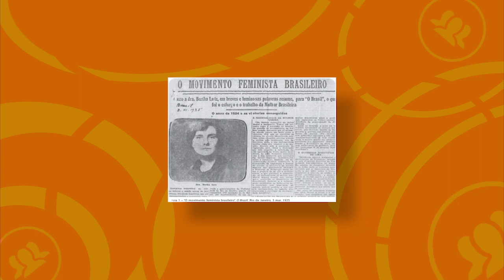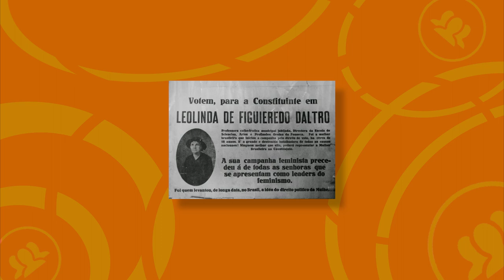Leolinda Daltro, a brasileira que era chamada de “mulher do diabo” por querer justiça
Leolinda Figueiredo Daltro nasceu na Bahia, em 14 de julho de 1859, foi professora, sufragista e indigenista, e lutou pela autonomia das mulheres. Em 1910, juntamente com outras mulheres, fundou o Partido Republicano Feminino. Em 1917, liderou uma passeata exigindo a extensão do direito ao voto às mulheres.

Quer conhecer mais histórias como essa? Acesse o portal do Observatório e deixe sua opinião em nossos conteúdos!

Foto de capa: Reprodução